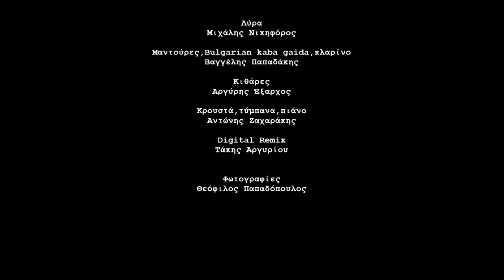Γλυκάνισο | Αντώνης Ζαχαράκης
"Γλυκάνισο"
Μουσική:Αντώνης Ζαχαράκης
CD:Μυροβόλια

"Αnise" by Antonis Zacharakis
Λύρα:Μιχάλης Νικηφόρος
Μαντούρες,Bulgarian kaba gaida,κλαρίνο:Βαγγέλης Παπαδάκης
Κιθάρες:Αργύρης Έξαρχος
Κρουστά,τύμπανα,πιάνο:Αντώνης Ζαχαράκης
Digital Remix:Τάκης Αργυρίου
Φωτογραφίες: Θεόφιλος Παπαδόπουλος